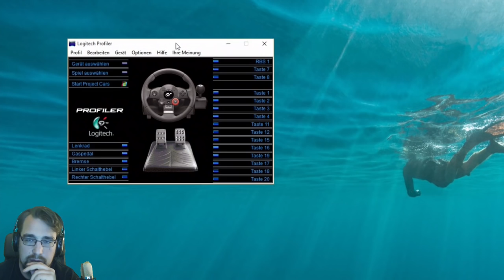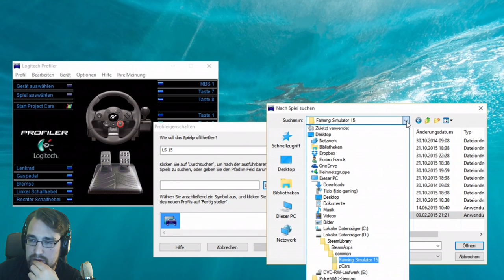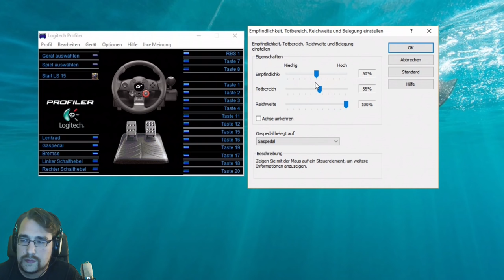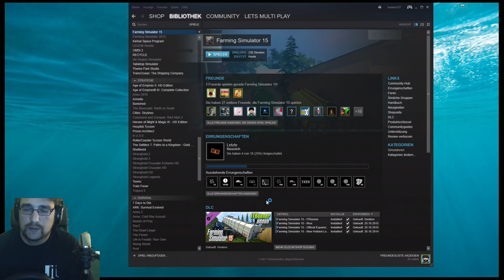LS 19 + ETS 2 / ATS 2 | Logitech Driving Force GT Lenkrad | Tutorial & Anleitung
► Projektname: Logitech Driving Force GT in LS 15 nutzen? Wir zeigen euch, wie es geht!

► Ihr träumt davon zusammen mit anderen als Landwirt die Felder zu bestellen und einen Hof zu verwalten? Dann spielt mit uns LS 15 auf dem YouTube Community Server. Jeder ist willkommen und kann mitspielen!

► TeamSpeak 3 Server:
► ts3.letsmultiplay.de

Videoempfehlung: "PLAYERUNKNOWN'S BATTLEGROUNDS: Highlights | Kills | Crashes"